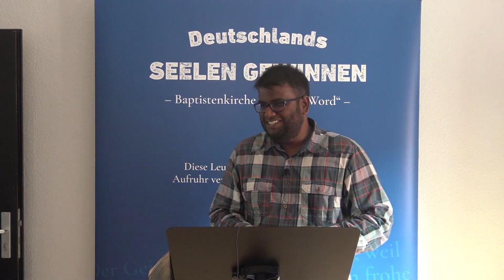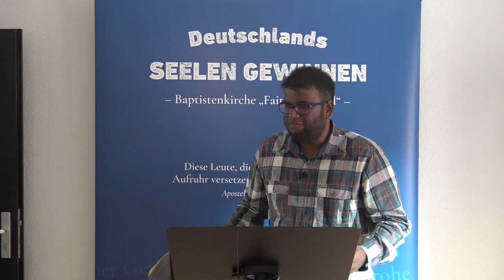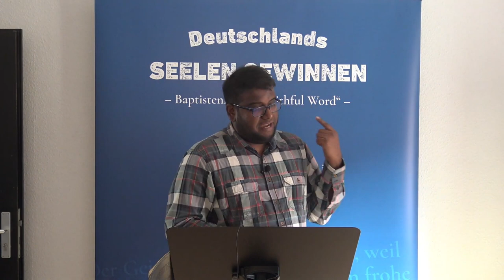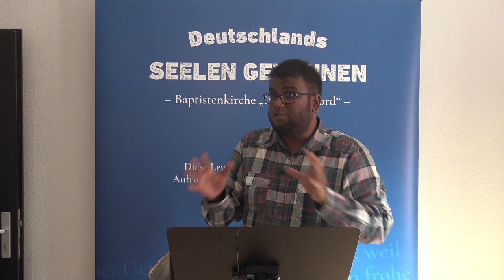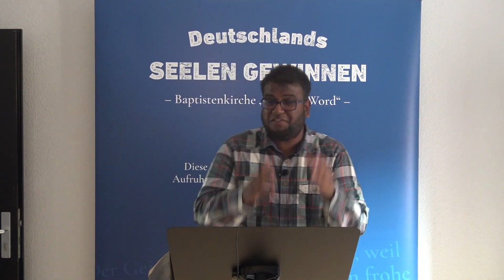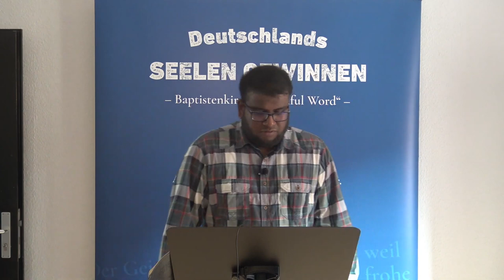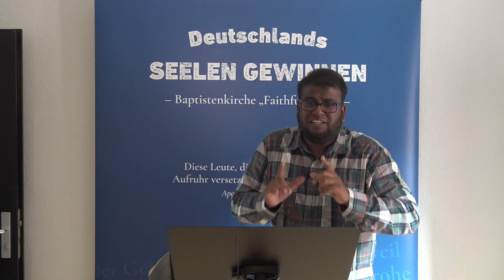So-Called Christianity Motivating Heathens to Become Better Heathens